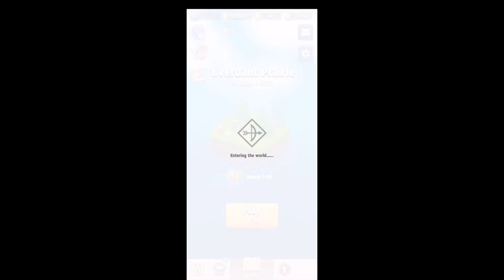Archero | Verdant Prairie Part 1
Welcome to Archero .

Enter a world where existence itself is eliminate you! You are the Lone Archer, the only force able to
resist and defeat the oncoming waves of evil.
Step up, stack up awesome skills and fight like your life depends on it, for the never-ending waves of
enemies will never give up. And remember, once you die... the only way is to start all again! So be
careful!